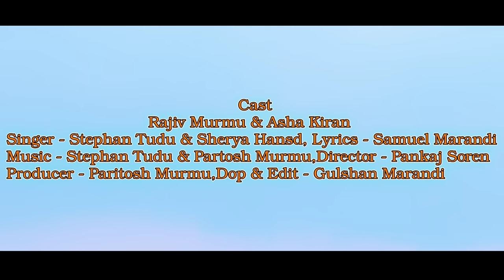Lungi Panchi New Santhali Full Video 2023 ||Stephan Tudu & Sherya Hansda ||Rajiv Murmu & Asha Kiran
Ye Video Kyse Laga Comments Me Jur hai Bthye Aplog. Aro Video Achha Lage To Likes Comments Share To Bnta Hai Na Ji.

Video Credit :-

Cast - Rajiv Murmu & Asha Kiran Tudu
Singer - Stephan Tudu & Sherya Hansda
Lyrics - Samuel Marandi
Director - Pankaj Soren
Producer - Paritosh Murmu
Concept - Kuldev Kr & Mark Zoney Official
Dop & Edit - Gulshan Marandi Dancers - Kiya Baha Dance
Groups
Spot Boy - Manoj Murmu

Special Thanks To :- Manoj Murmu , Babulal Hembrom , Sandeep, Munshi , Kamlesh, Manish Tudu

Our Songs On Online Platform :-

Amazon Music

Special Thanks To People Of :-

Jaratakhur Village People And Jatatapara Dumka